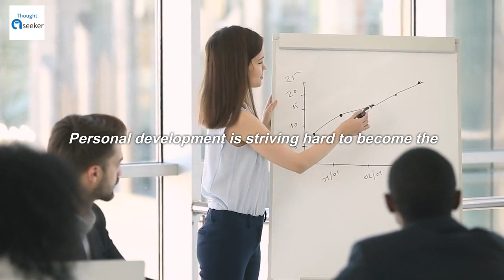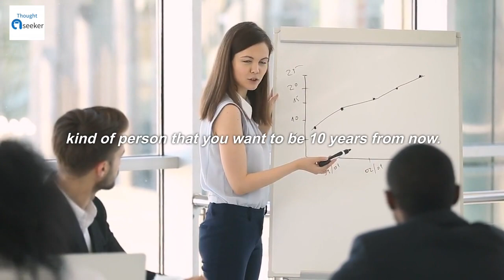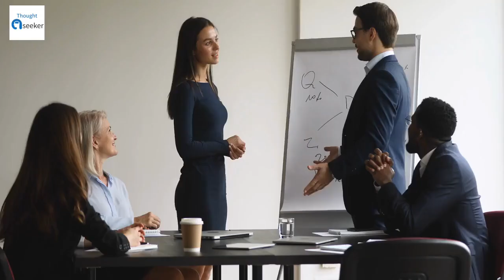5 steps to Becoming Insanely Successful | Self improvement | Jim Rohn Motivation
5 steps to Becoming Insanely Successful | Self improvement | Jim Rohn Motivation

Are you looking for ways to become insanely successful? If so, you're in the right place! In this video, I'm sharing with you 5 steps that will help you achieve success in your own life.

If you're looking for personal development tips, then you're in the right place. In this video, I'm sharing with you 5 steps that will help you achieve success in your own life. These steps are based on the teachings of Jim Rohn, one of the most successful and motivational people in history. If you're looking for ways to become successful, then this video is for you!

1) This video has no negative impact on the original works
2) This video is also for teaching purposes
3) It is transformative in nature
4) I only used bits and pieces of the videos  to get point across where necessary